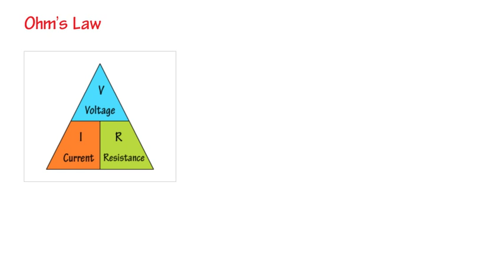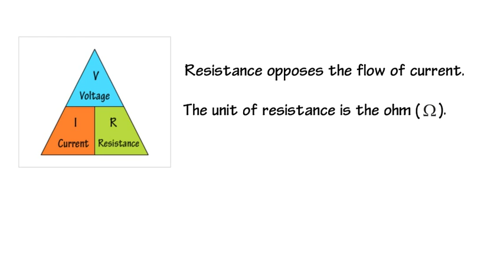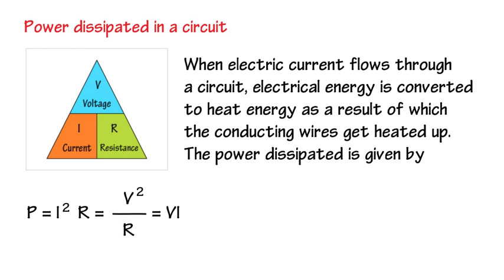3.3 Class 12 Ohm's Law .wmv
3.3 Class 12 Ohm's Law .wmv
The concepts in the videos are explained  in live sessions by experienced online teachers